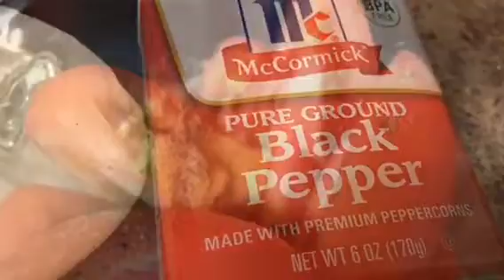Nopales con huevos y salsa roja/ Recetas de LiliAnna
RECETAS VÍRALES EN MI CANAL 👇🏻👇🏻